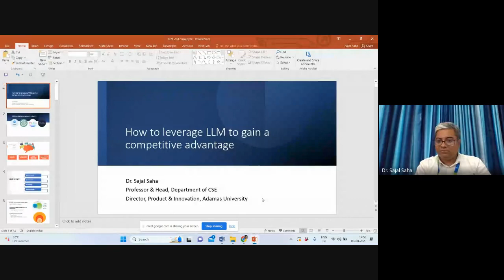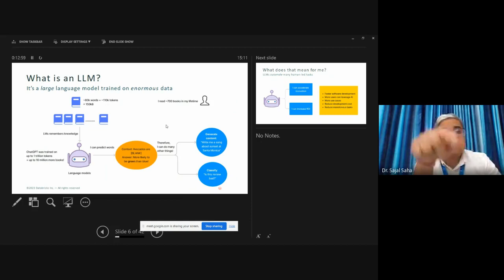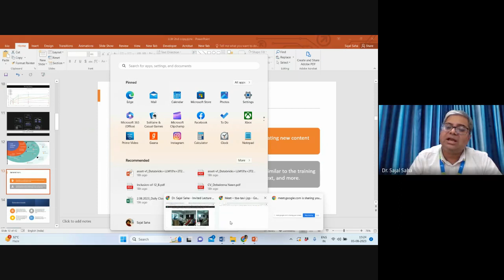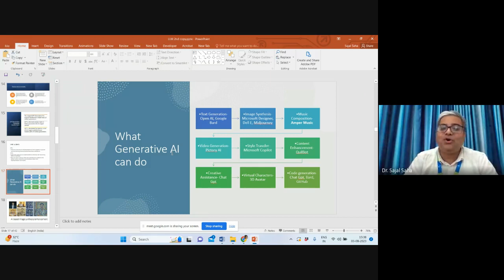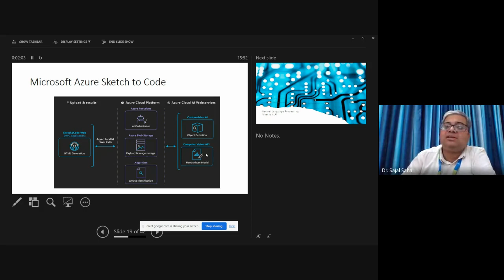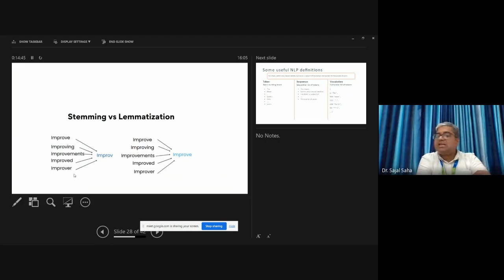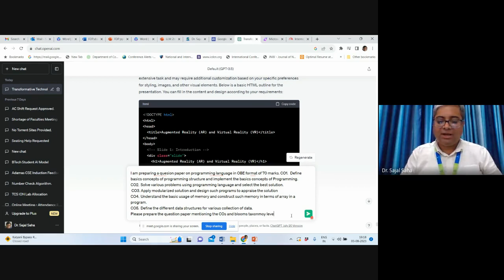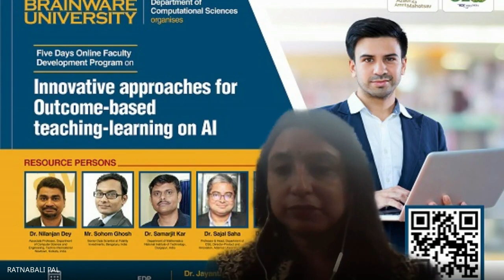How to leverage LLM to gain a competative advantage